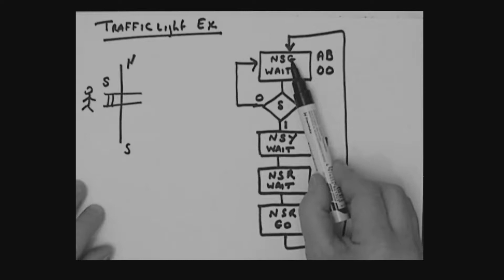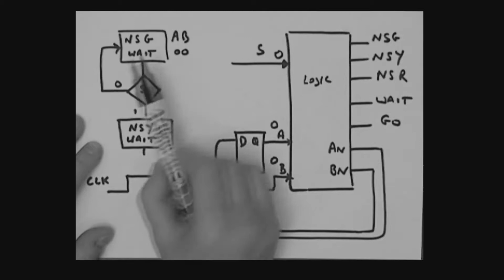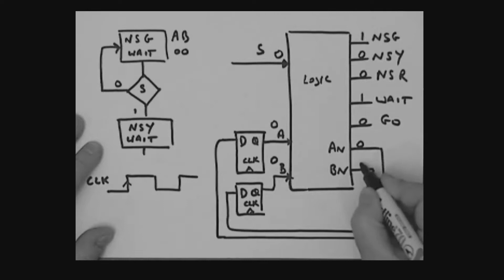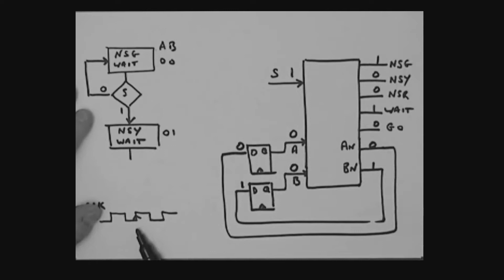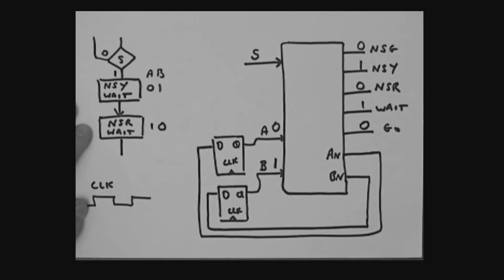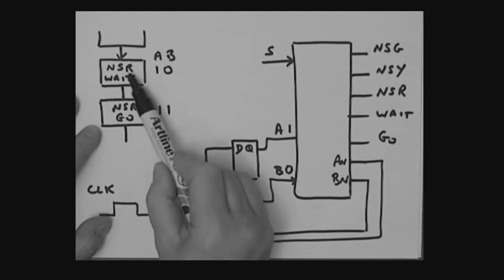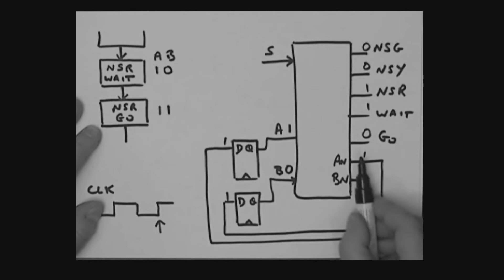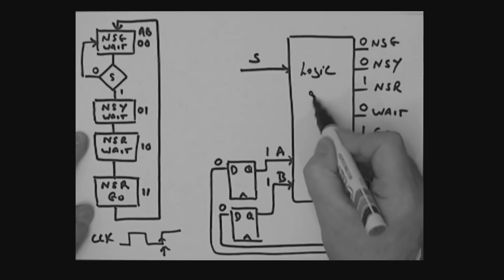Traffic Light System Part 2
This material was developed in 2006 but is still very relevant to a study in Digital Design. At a future time this material will be re-shot with higher production values